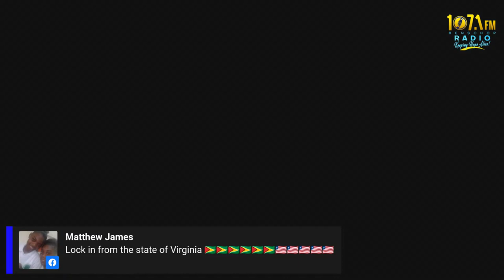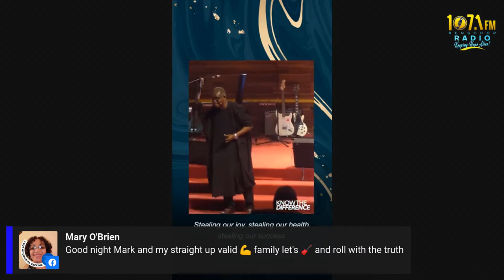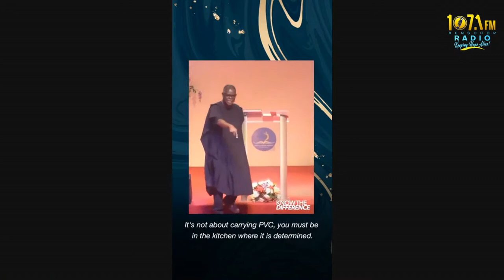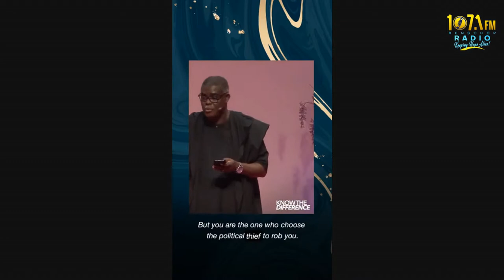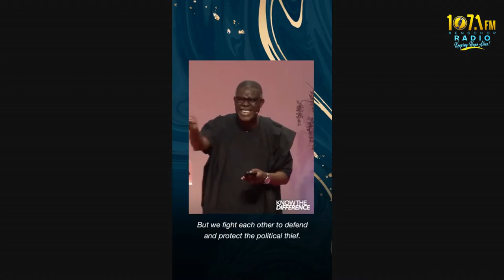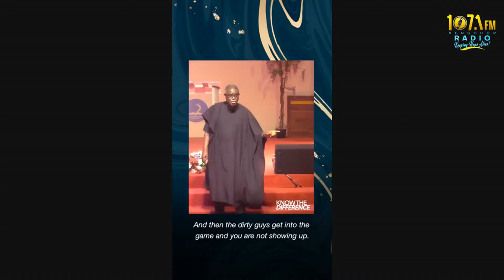Interview with Award-winning Journalist Andrew Glazer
Former New York Times Reporter and Senior Vice News Producer